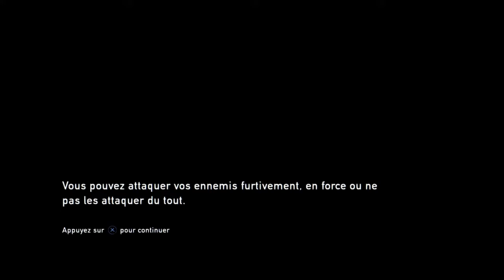Des gardes partout l The last of us ep 2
l
l
l
l
l
l